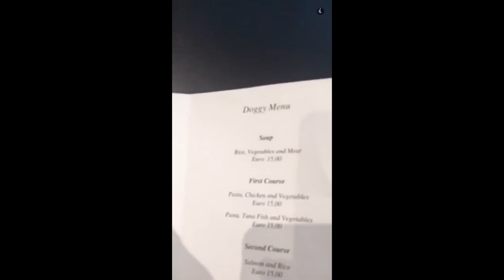Your Mom's House Podcast - Ep. 368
NO Loose jeans allowed here. We find the ultimate dad boner who relights the fire that only Garth can put out. Plus, Tommy AKA Tomaso speaks eh, de Espanish on TV, we have Would You Rather, Perfect Smiles and MORE!